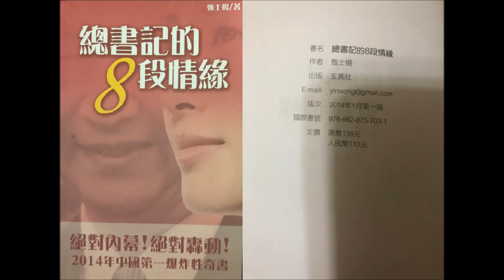中央廣播電臺200910這樣看香港 貝嶺：銅鑼灣書店關鍵的書終於找到了！（貝嶺提供）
上週銅鑼灣書店的店長林榮基先生，在參加一個出版自由國際論壇的活動上，爆料「桂敏海因手握有習近平情史的複印本才被抓」的這個可能性是很高的，他說如果這個檔案公開，對習近平而言，比出禁書更可怕……
這個訊息一出造成「銅鑼灣書店事件」的一陣小騷動~

因此今天邀請了流亡作家貝嶺老師，貝嶺老師他除了是桂敏海的好朋友以外，在桂敏海泰國「被消失」的住所封鎖之前，貝嶺老師是到現場調查過的，而且最新的調查結果是貝嶺找到了最關鍵的那本書「總書計的8段情緣」，讓我們來聽聽他精彩的抽絲剝繭、調查推理的過程。